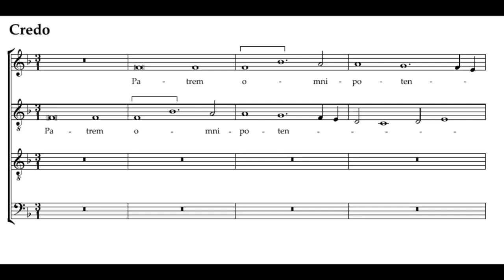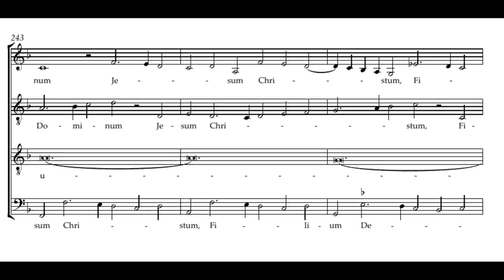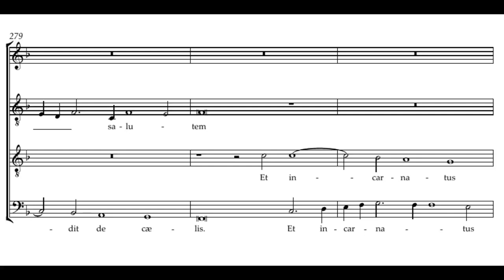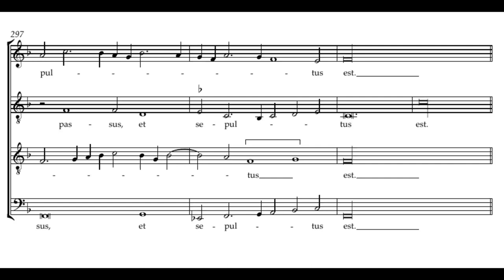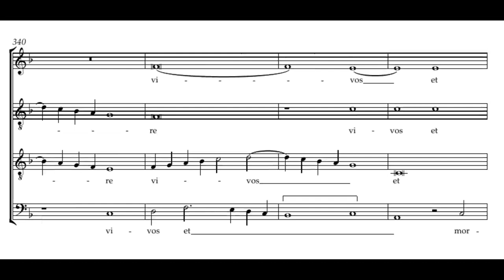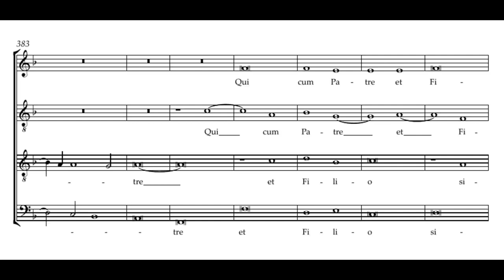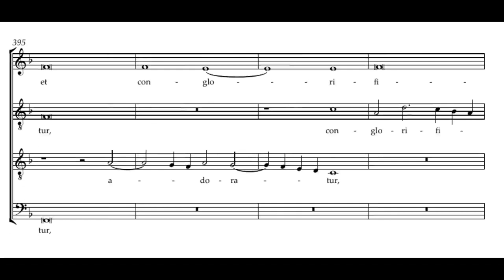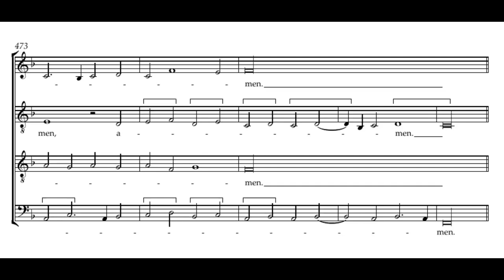Josquin: Missa L'homme armé sexti toni - Credo - Métamorphoses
Josquin des Prés: Missa L'homme armé sexti toni
III. Credo

Métamorphoses
Maurice Bourbon

Since the text underlay is very vague in the sources, the sung underlay differs from that in the score.